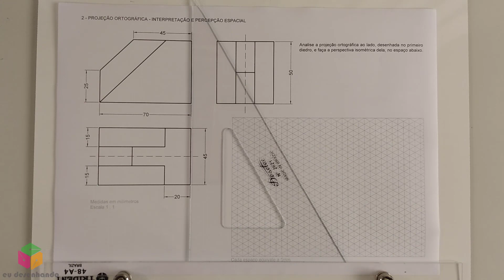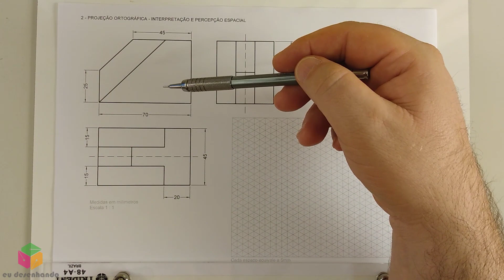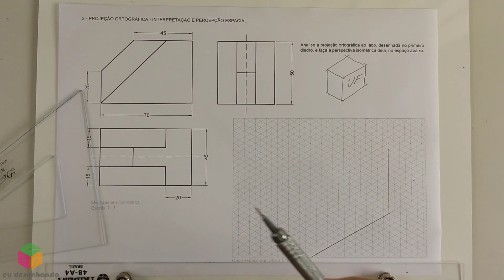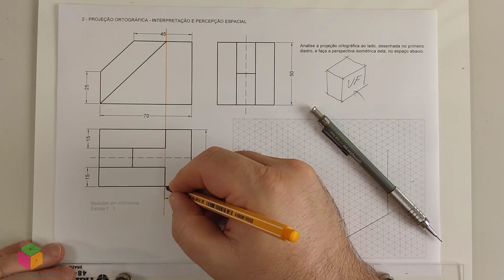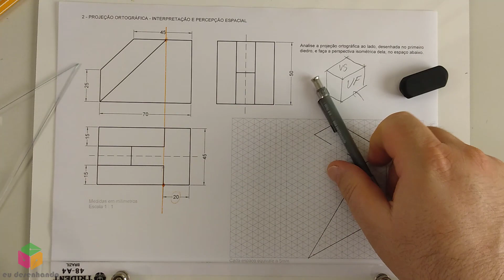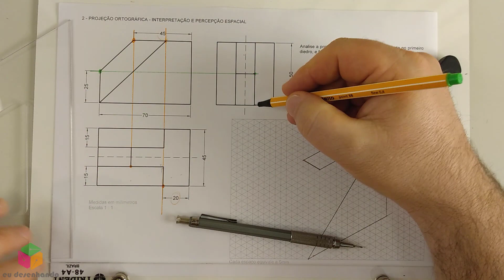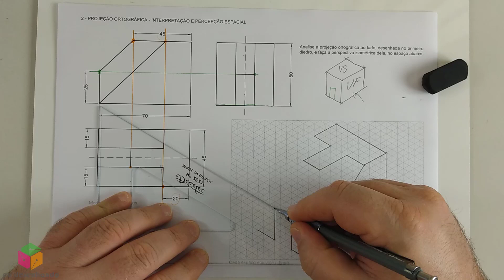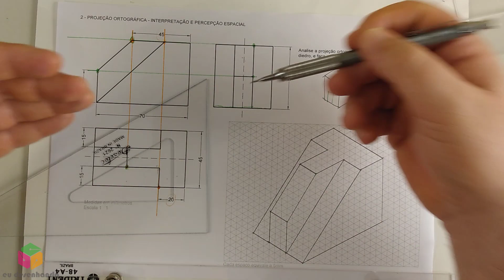Perspectiva isométrica a partir das vistas - peça 2 - Vídeo 2 de 3 - Curso de Desenho Técnico